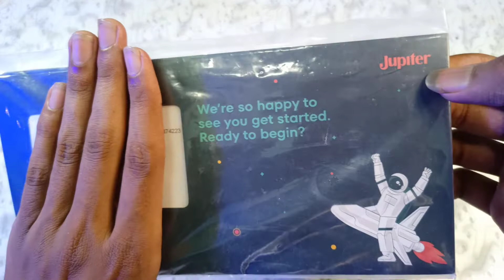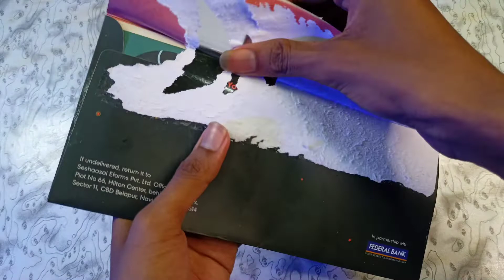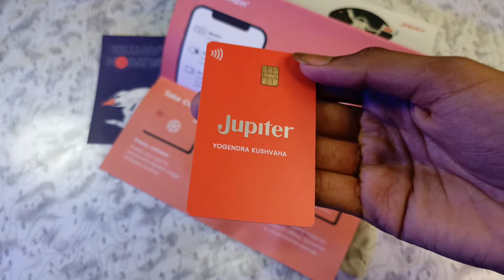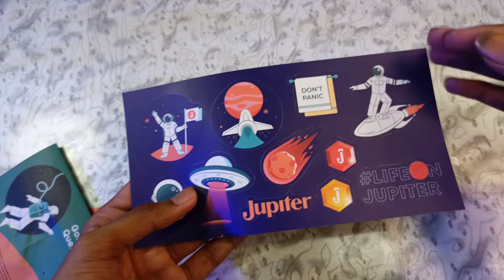Jupiter Bank Account Debit Card Unboxing | Jupiter ATM CARD unboxing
Jupiter Bank Account Debit Card Unboxing | Jupiter ATM CARD unboxing | ‎@Federal Bank
fedral bank
fedral bank ATM
atm card
ATM card unboxing
zero balance account opening free
free zero balance account opening
fi Money Debit card
fi card
fi Money Debit card unboxing
Jupiter Bank
Jupiter card
Jupiter card unboxing